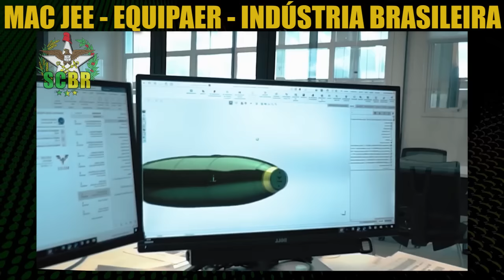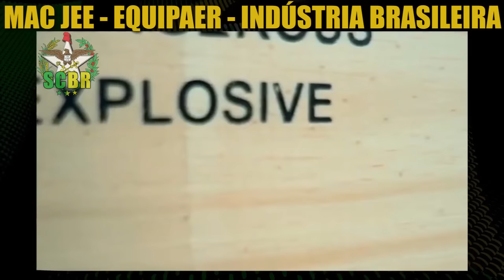Grupo Mac Jee - Indústria brasileira de defesa e alta tecnologia | Equipaer | Armadillo | SCBR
Conheça a Mac Jee, um grupo formado por três empresas brasileiras que faz parte da base industrial de defesa: Mac Jee Defesa, Equipaer e Mac Jee Tecnologia. Com tecnologia brasileira, a Mac Jee desenvolve importantes sistemas de defesa como o sistema lançador de foguetes Armadillo TA-2, o alvo aéreo Diana e as bombas série BGB.

🔴 00:00 Grupo Mac Jee

🔴 00:40 Mac Jee Defesa:

- 00:51 Sistema de defesa terra-terra Armadillo

Lançadores de foguetes mais leves, compactos, e rápidos do mercado global.

- 01:28 Bombas série BGB
Versão nacional do projeto MK.

- 01:51 Explosivo HMX
Um explosivo com alto ponto de fusão, estável e seguro.

🔴 02:04 Equipaer, indústria aeronáutica

--| 02:26 Alvos aéreos:
- ALVOS AR-AR
Para treinamento de tiro aéreo

- ALVO AR-TERRA
Para treinamento de tiro e bombas de exercícios.

- CASULO LANÇADOR DE ALVO AÉREO
Para transportar, lançar, e rebocar os alvos.

- SISTEMA ACÚSTICO
Para alvos, onde um microfone, captura a onda acústica do projétil,

--| 02:51 Lançadores de Foguetes:
- LANÇADOR DE FOGUETES 7 TUBOS

- LANÇADOR DE FOGUETES 19 TUBOS

- LANÇADOR PARA HELICÓPTEROS 7 tubos

- e LANÇADOR DE BOMBAS E FOGUETES

--| 03:18 Projetos especiais:
- Alvo aéreo Diana

- ADAPTADOR DE MÍSSIL

- CASULO LOGÍSTICO

🔴 03:57 Mac Jee Tecnologia:

- Linhas de produção de material explosivo TNT, RDX, PETN, e Propelente.